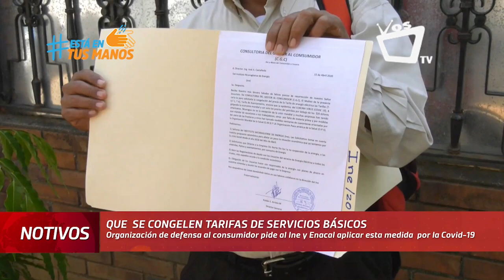La CGC pide al gobierno de Nicaragua congelar el precio del agua y la luz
La organización de defensa al consumidor pide al INE y Enacal congelar las tarifas de los servicios básicos como una medida de alivio económico para las familias nicaragüenses.